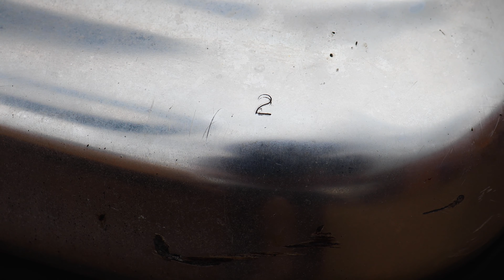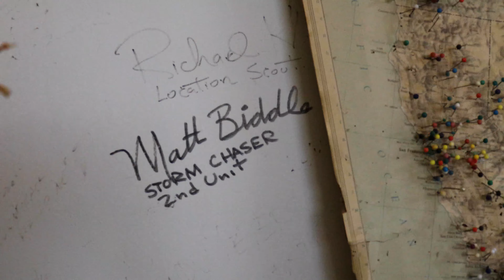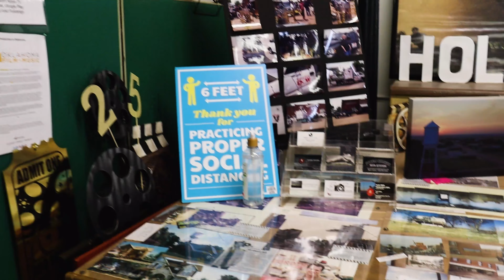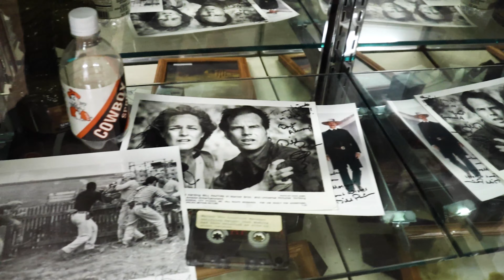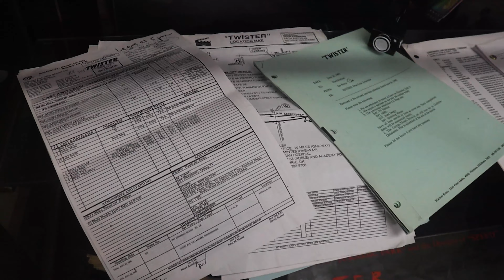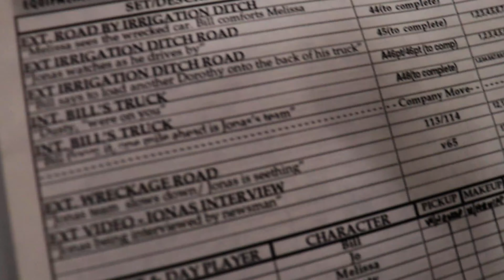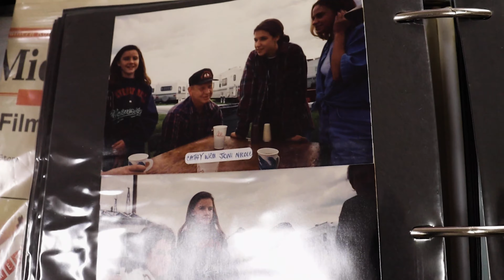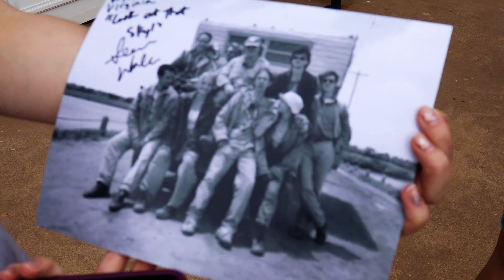TWISTER MOVIE MUSEUM Walkthrough & 25th Anniversary Celebration | Wakita, OK 2021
Back in May, while making our Twister filming locations video, we recorded some of the festivities in Wakita for the 25th Anniversary of the movie. Here is a mashup of all that footage! Unfortunately, I was a lot more focused on the locations video so this one is a little incoherent, but there are some really cool things to see here! You'll see Jo's jeep (SCREEN USED!), a screen used Dorothy I, Sean Whalen and Wendle Josepher, and some really cool things in the museum!

The Twister Movie Museum has been operating since the movie wrapped filming and they still get visitors every day. Any film fan, especially those who love Twister, should make the pilgrimage to visit this great town and museum!